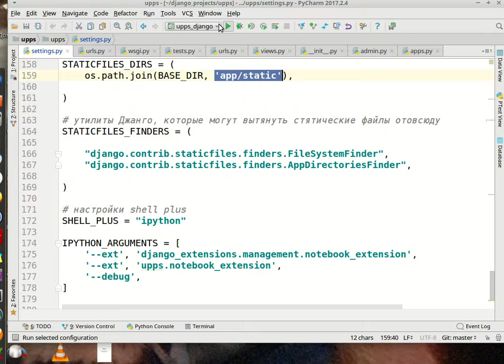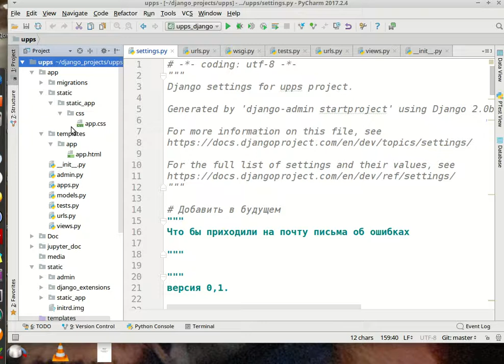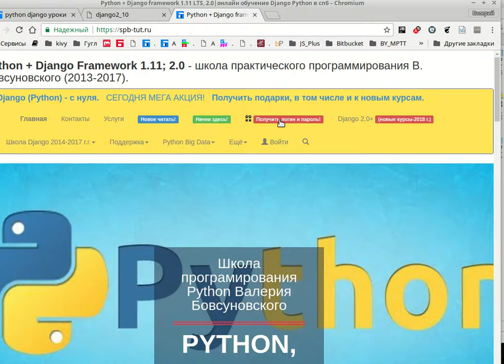Django 2. Подробно рассмотрели файл настроек settings.py.